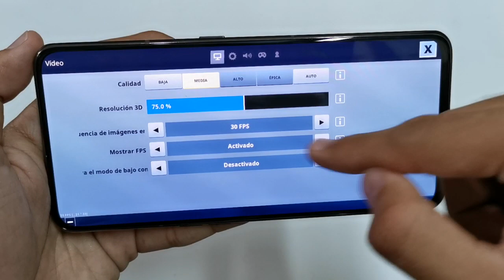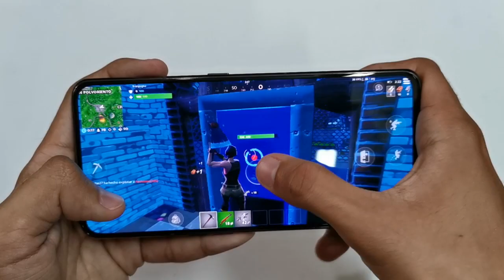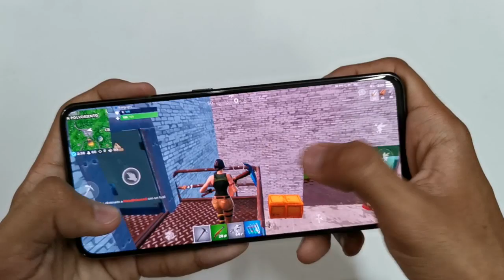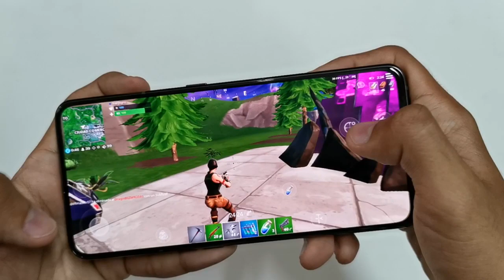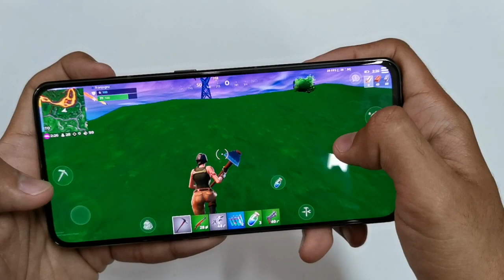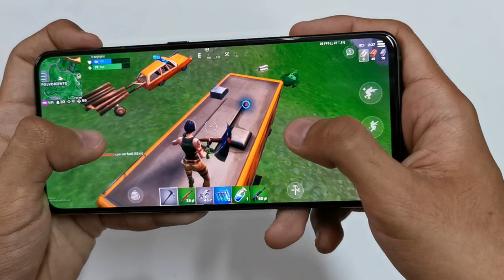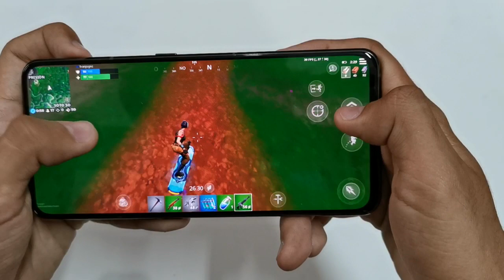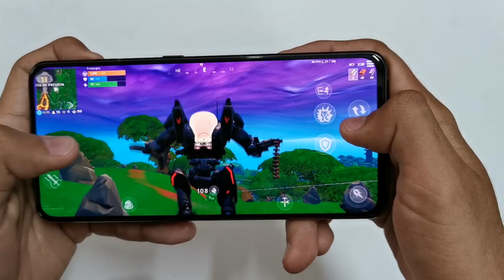Samsung Galaxy A80 fortnite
jugando Fortnite con el Samsung Galaxy A80.